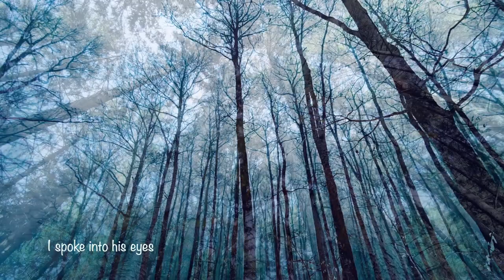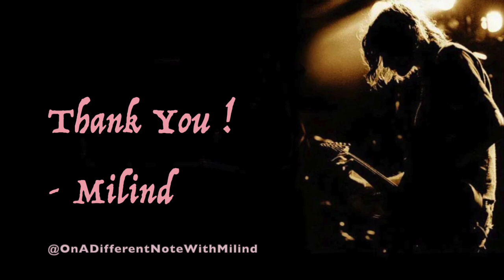The man who sold the world | Nirvana | Kurt Cobain | Harmonica Cover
Song: The man who sold the world
Artist: Nirvana

Videos/Images courtesy: internet. No intentions of infringement
Harmonica: Suzuki SCX48-A
Harmonica By: Milind
Editing: Milind

I did not compose this song. Played as an instrumental cover for family, friends and lovers of the harmonica.